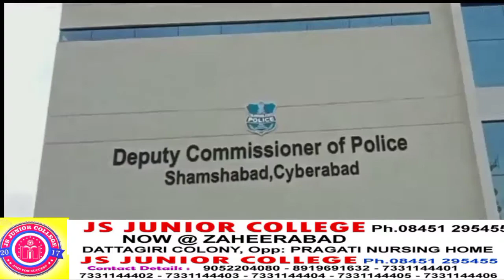"ROWDY" SHEETER "MADHU" MOINABAD "RAPE CASE" PAR "DCP" SHAMSHABAD "PRESS CONFERENCE" CASES